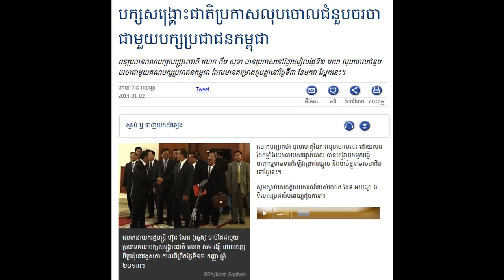CNRP Announced to Cancel the Meeting with the Cambodian People's Party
RA Khmer News on January 02, 2014. CNRP Announced to Cancel the Meeting with the Cambodian People's Party.